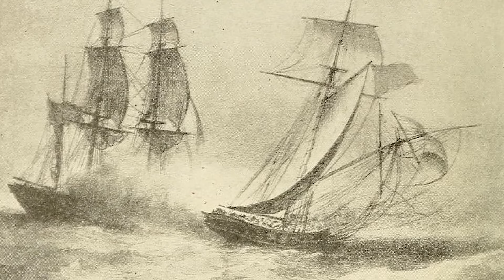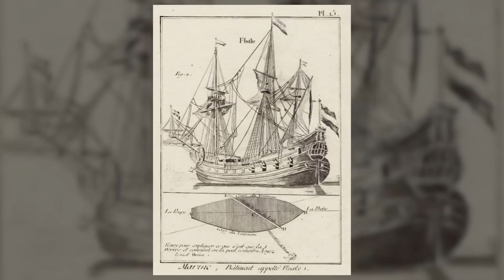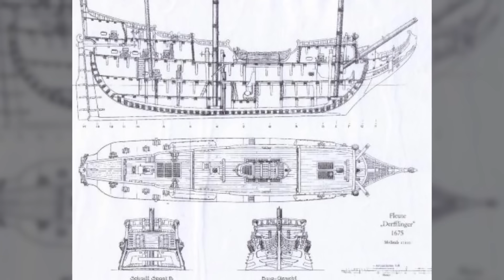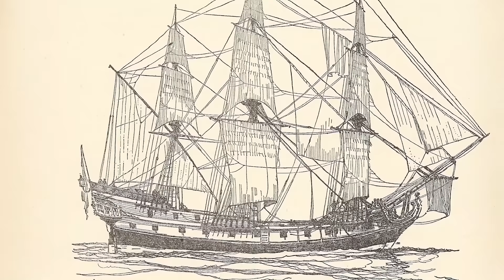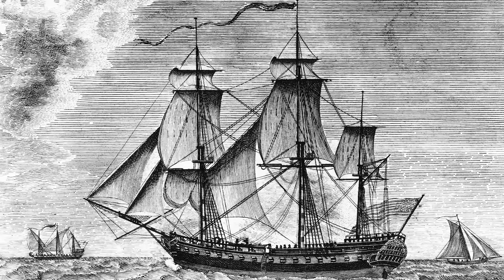7 Tipos de BARCOS que los PIRATAS Usaban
Los barcos piratas podían ser de todas las formas y tamaños. Los había grandes y pequeños, veleros y botes de remos. Algunos estaban erizados de cañones; otros se las arreglaban con temibles tipos que blandían sables y garfios. Pero, ¿qué tipo de embarcaciones eran las más populares entre los piratas y cómo se utilizaban? Averigüémoslo.

00:00:01 - Introducción a los Barcos Piratas
00:02:22 - La Popularidad de las Goletas
00:04:07 - Bergantines y Balandras: Elecciones Fáciles para Piratas Principiantes
00:05:21 - Fragatas: Combina Velocidad y Tamaño
00:07:01 - Barcos de Aparejo Cuadrado y Flotadores Holandeses
00:10:29 - Galeones: El Campeón de Peso Pesado de los Barcos Piratas
00:13:26 - La Temible Fragata Pirata
00:15:22 - Conclusión y Despedida

Créditos: @warsoftheworld1945